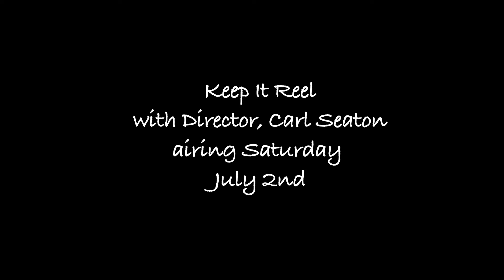Keep It Reel Teaser - Carl Seaton, Director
Teaser for our upcoming webisode featuring Director, Carl Seaton!!!